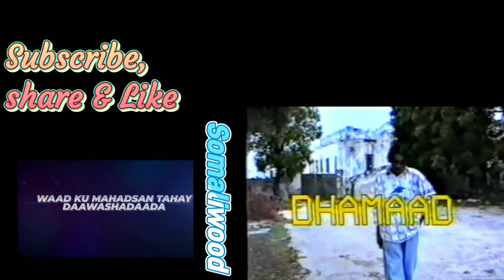isMaanDhaaf QAYBTII DHAMAAD